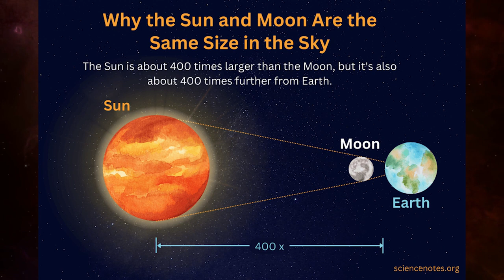Solar Eclipse | Suraj Girhan | Solar Eclipse April 8, 2024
Indulge your senses in the mesmerizing spectacle of a solar eclipse, often referred to as "Suraj Girhan" in many cultures, where the moon gracefully veils the radiant face of the sun. This cosmic phenomenon, ranked among nature's most captivating events, enchants observers worldwide with its ethereal beauty and profound symbolism.

As the sun, the life-giving force of our solar system, becomes obscured by the moon's shadow, a mystical twilight descends upon the land. The sky transforms into a canvas of surreal hues, casting a spellbinding aura over the landscape. Witnessing the delicate interplay of light and shadow during a solar eclipse is akin to observing a celestial ballet, where the choreography of the heavens unfolds with divine precision.

Eclipses have fascinated humanity since ancient times, evoking a sense of wonder and awe. They serve as potent reminders of our place in the vast cosmos, prompting contemplation of the cosmic forces at play. From ancient civilizations to modern astronomers, the allure of these celestial events has inspired exploration, scientific inquiry, and cultural reverence.

During a solar eclipse, nature momentarily pauses, as if holding its breath in anticipation of the cosmic alignment. Birds cease their songs, nocturnal creatures stir, and humans gaze skyward in rapt attention. It is a fleeting moment of unity, where people from diverse backgrounds gather to marvel at the celestial spectacle unfolding before them.

The significance of a solar eclipse extends beyond its celestial grandeur; it carries symbolic meanings deeply ingrained in cultural lore. Across civilizations, eclipses have been interpreted as omens, heralding impending changes or representing celestial battles between cosmic deities. They symbolize the cyclical nature of existence, the eternal dance of light and darkness, and the interconnectedness of all things in the universe.

As the moon's shadow traverses the Earth's surface, casting its ephemeral veil over the sun, it leaves an indelible impression on those fortunate enough to witness its passage. Whether viewed through scientific lenses or through the lens of cultural mythology, a solar eclipse captivates the imagination, leaving observers spellbound by the majesty of the cosmos.

Experience the magic of a solar eclipse, where science and wonder converge, and embark on a journey of cosmic discovery. Join the ranks of those who have gazed upon the heavens in awe, and immerse yourself in the sublime beauty of "Suraj Girhan," a celestial spectacle unlike any other.